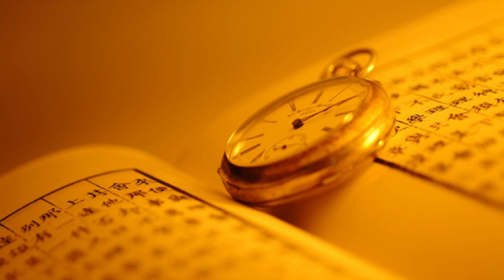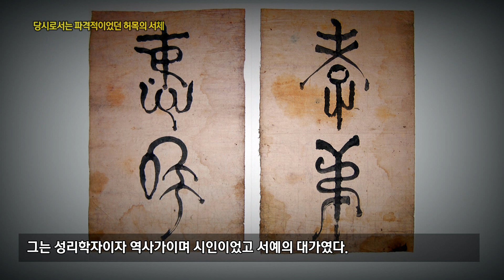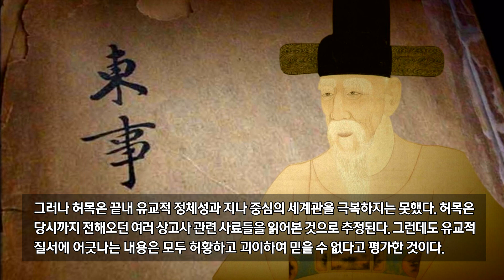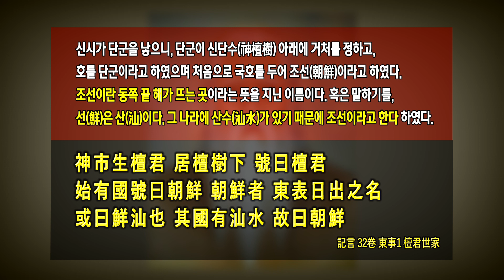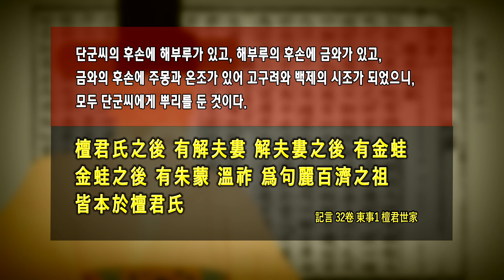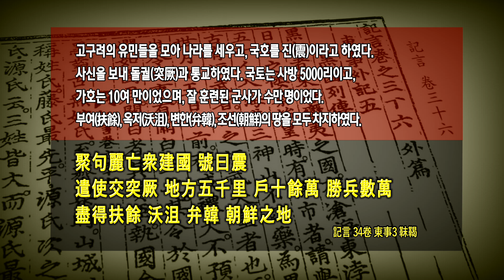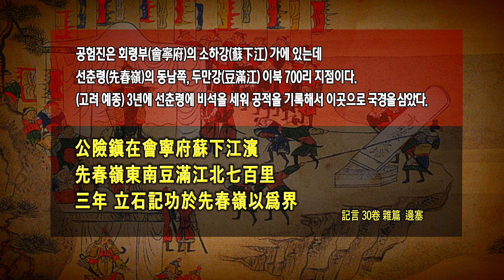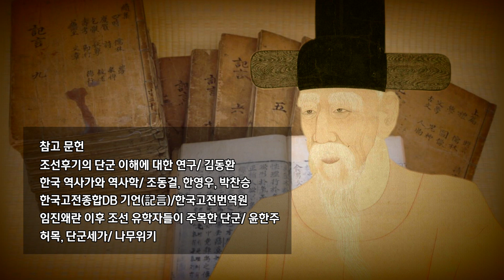남인의 거두 허목이 기록한 단군과 우리 역사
허목은 평생을 재야의 학자로 지내다가 81세에 이르러 우의정으로 발탁된 입지전적인 인물이다. 허목은 동시대의 정치가 우암 송시열, 송준길 등의 주요 정적(政敵)이었고, ‘예송논쟁(禮訟論爭) 당시 남인의 핵심 논객이었다.
허목은 자신의 저서 동사(東事)를 통해 단군 조선의 역사를 적극적으로 재평가했다. 허목의 동사가 평가받는 것은 단군을 민족사적 정통으로 간주했다는 사실에 있다. 그의 책에는 어떤 내용이 담겨있을까.